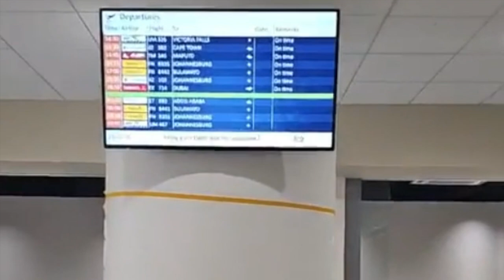A look inside the newly built Harare International Airport Terminal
The Harare International Airport extension project is now complete and here is a tour of the new terminals.